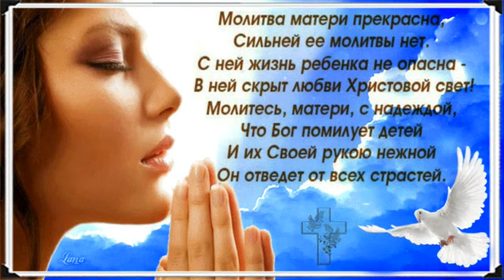29 января 2020 г.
Видео от Олег Шельдяев